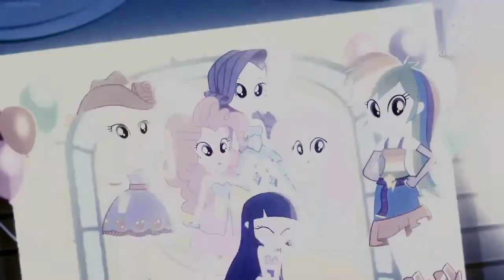YTPMV Preview 2 MLPEQ In White Robotic Dimension Scan